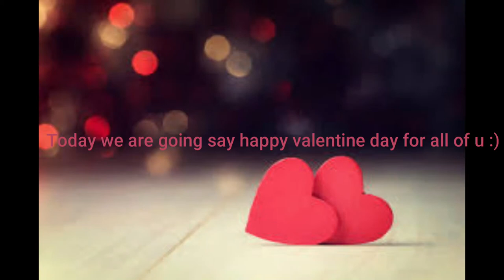Happy Valentine Day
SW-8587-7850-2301